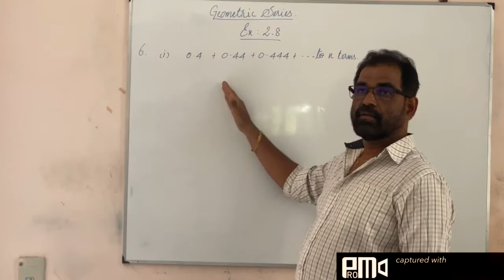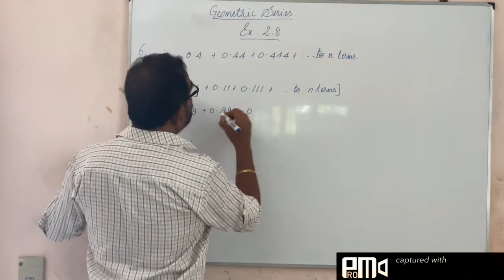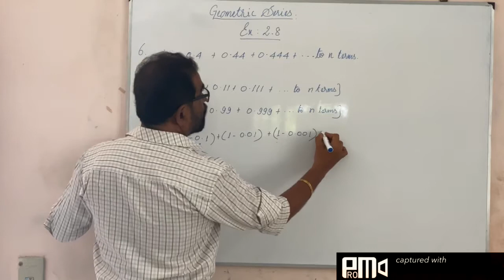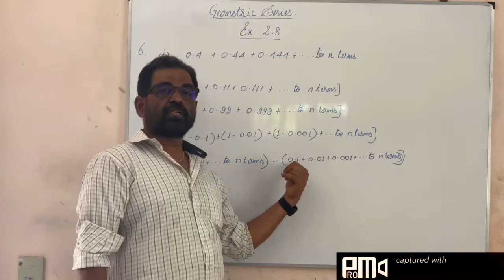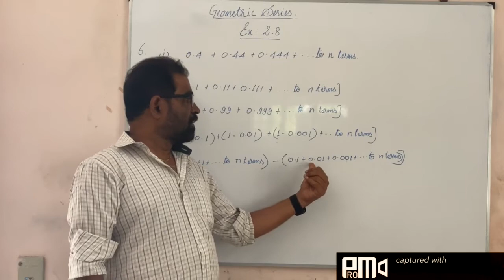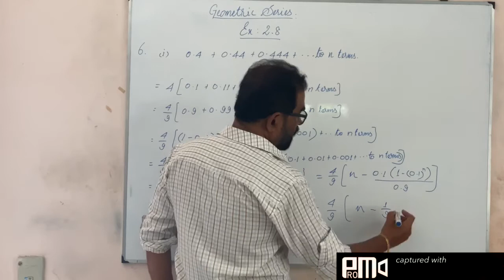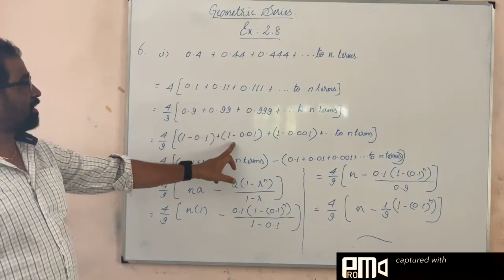Samacheer Syllabus-Std X Numbers & Sequences Ex:2.8 Qn:6(i).Question is given in the description box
Question : Find the sum to n terms of the series
(i) 0.4 + 0.44 + 0.444 +. to n terms.